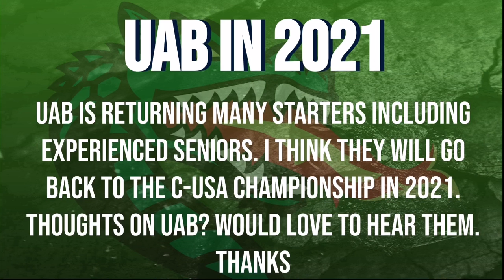2021 UAB Blazers Record Prediction | College Football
Thoughts on UAB in 2021? Did a series of smaller schools now I’ll start to do some bigger ones 👍